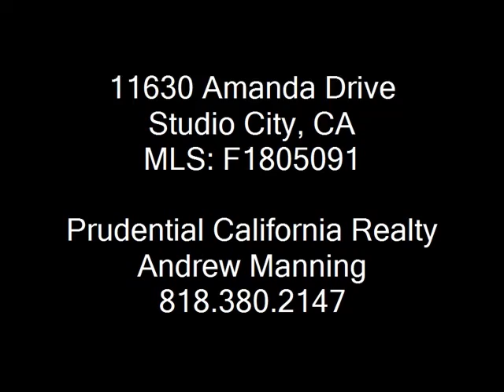Studio City Home For Sale - 11630 Amanda Drive Studio City, California